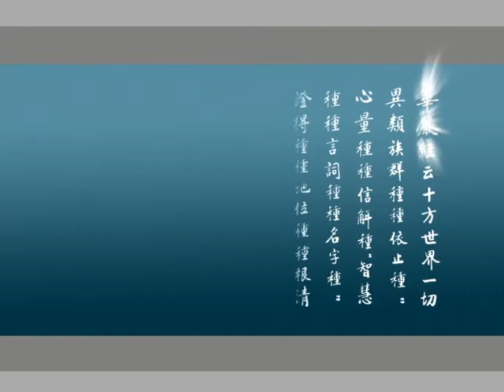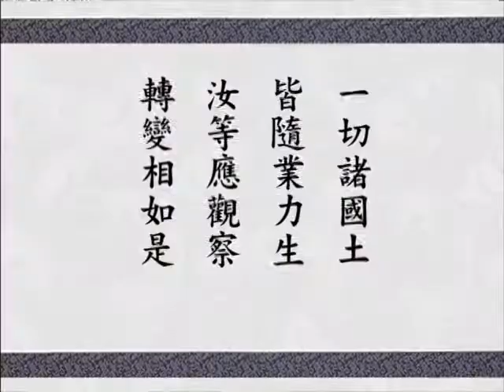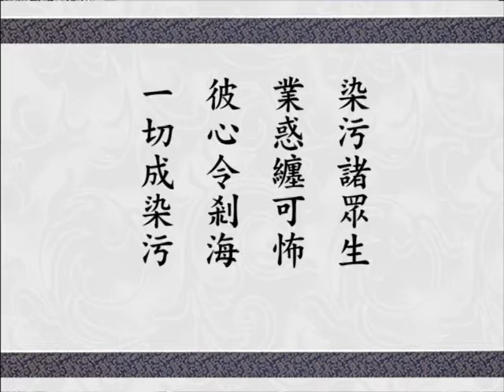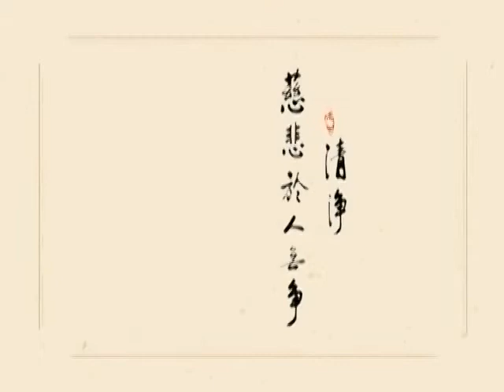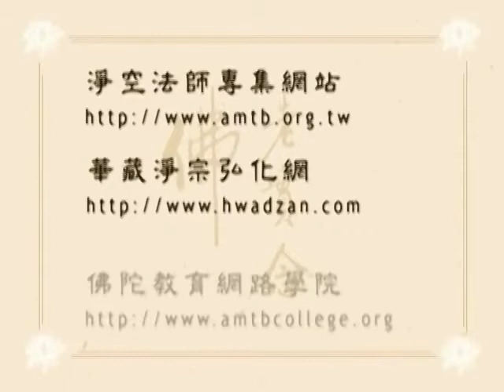大方廣佛華嚴經 0762 ｜淨空老和尚主講